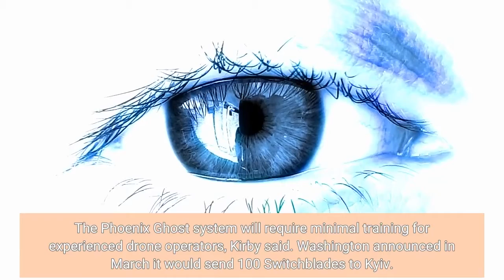U S sends Ukraine new Phoenix Ghost drones howitzers for Donbas battle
President Biden announced an additional $800 million in military assistance for Ukraine on Thursday, with the initial portion arriving over the weekend. The package, which represents a sharp increase in artillery shipments, includes weapons that meet Ukraine’s specific needs on the battlefield, which is shifting toward the Donbas region in the east. The latest package includes 72 155mm howitzers and the tactical vehicles to tow them, along with 144, 000 artillery rounds. That is a significant increase over the 18 howitzers in another shipment also announced in April, and it is enough to equip five battalions, Pentagon spokesman John Kirby said. By some expert estimates, the 144, 000 rounds could last as long as four weeks. “The howitzers are really equipment designed to help Ukrainians hold the line against the forthcoming Russian assaults, ” said Samir Puri, a Singapore-based military analyst with the International Institute for Strategic Studies. Also in the package are over 120 Phoenix Ghost Tactical Unmanned Aerial Systems — drones that the U. S. Air Force developed “in response, specifically, to Ukrainian requirements, ” according to Kirby. Later in the day, he said the drones had actually been “developed for a set of requirements that very closely match” the Ukrainians’ needs for operations in Donbas.“Its principal focus is attack, ” he said. The Phoenix Ghosts, designed by Aevex Aerospace, are similar to Switchblade drones, small and precise weapons packed with explosives that are able to strike targets in “kamikaze” fashion. The Phoenix Ghost system will require minimal training for experienced drone operators, Kirby said. Washington announced in March it would send 100 Switchblades to Kyiv. Ukraine has kept the Kremlin from taking a major prize — Kyiv, the capital — by adopting guerrilla tactics in the forests of the country’s north and west. But the open and flat lands of the east are far better suited for Russia’s ability to muster large formations of tanks and armored vehicles. Warmer weather in the coming weeks will also provide the Kremlin’s armored formations with greater freedom of movement. On Thursday, the British Defense Ministry said that Moscow’s forces were advancing toward Kramatorsk, an eastern Ukrainian city that is a constant target of Russian missile and rocket fusillades. The Phoenix Ghosts may address some of these challenges by allowing Ukraine to strike at Russia’s advancing columns from afar, Puri said. Ukrainian forces on the retreat “can stay in the fight somewhat from a slight distance away … and still [present] a serious threat. ”Kyiv has found success with other drones. Ukraine’s Turkish-made Bayraktar TB2, the size of a small airplane and equipped with laser-guided missiles, has wreaked havoc on Russian tanks and trucks. Russian President Vladimir Putin had previously protested to his Turkish counterpart, Recep Tayyip Erdogan, over the transfer of those arms to Ukraine.